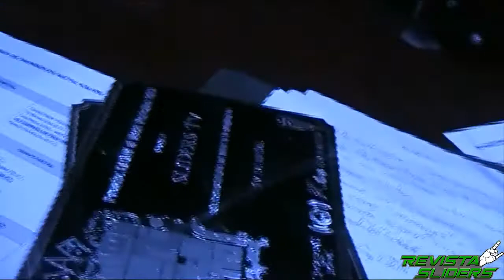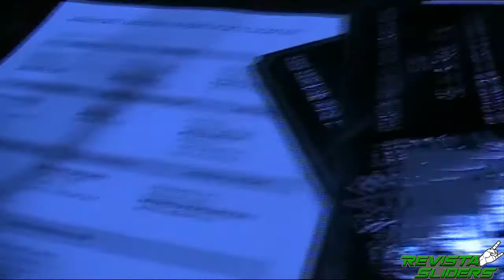DEBATE PREMIOS KALANI FRECUENCIA METALERA 1RA PARTE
Primera parte sobre este debate de ideas, entre medios serios y profesionales de México.

AUDIO INTRO/OUTRO: Pale Ghost of Sanity